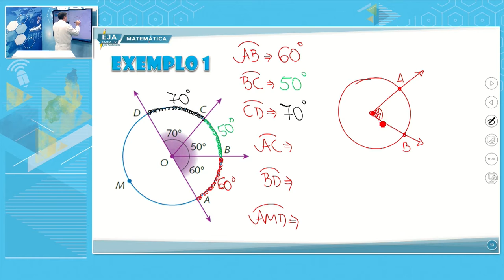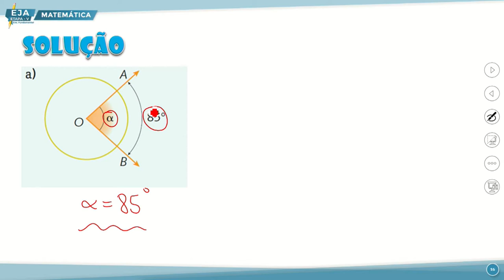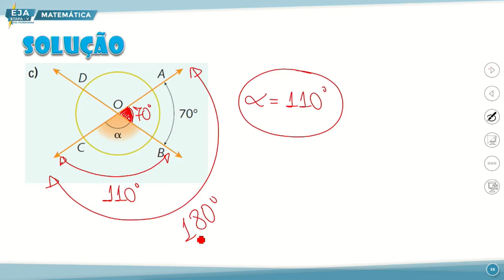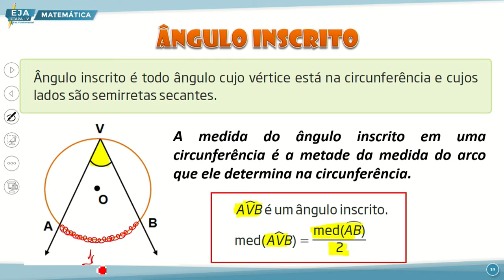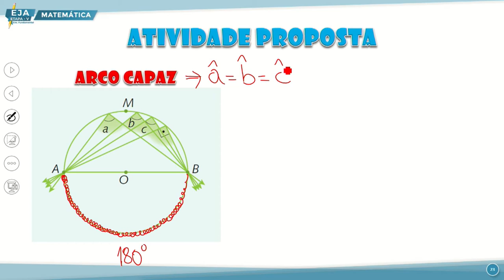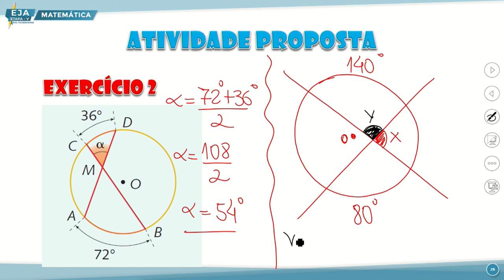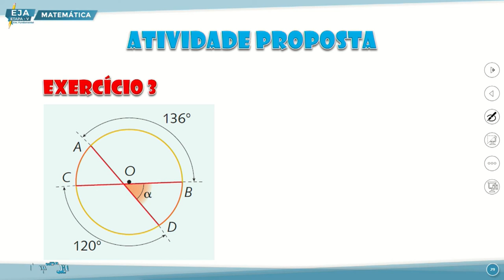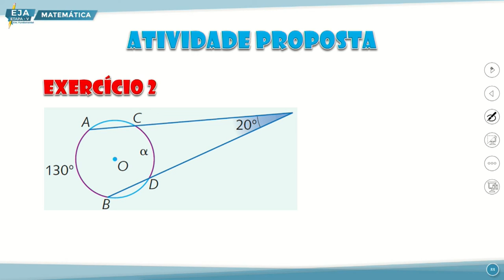EJA V MATEMÁTICA 04 10 2022 GEOMETRIA PLANA RELAÇÕES MÉTRICAS NA CIRCUNFERÊNCIA P2